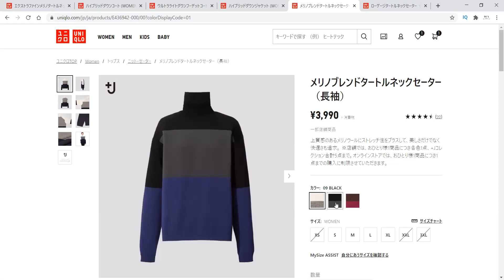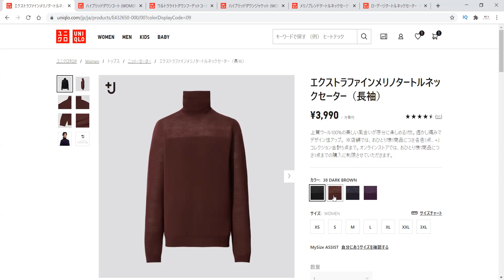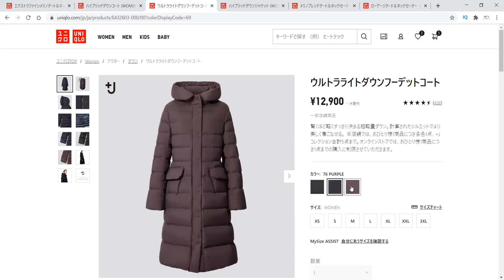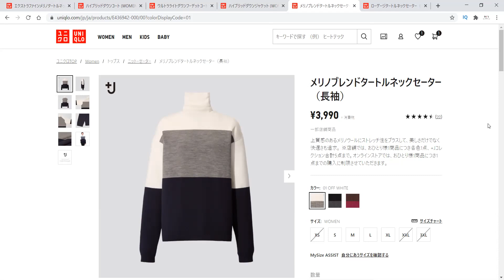UNIQLO+J再入荷速報！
UNIQLO+Jニットやダウンが再入荷しました！
またUNIQLOUのローゲージタートルも再入荷しています。
買いそびれてまだ欲しいという方に配信しました。